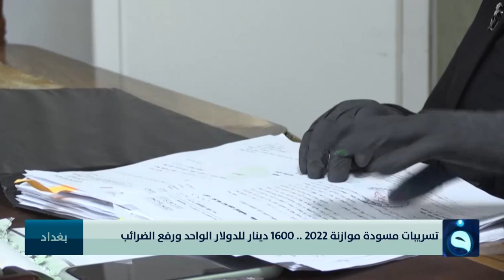تسريبات مسودة موازنة 2022 .. 1600 دينار للدولار الواحد ورفع الضرائب | تقرير : غرفة الأخبار